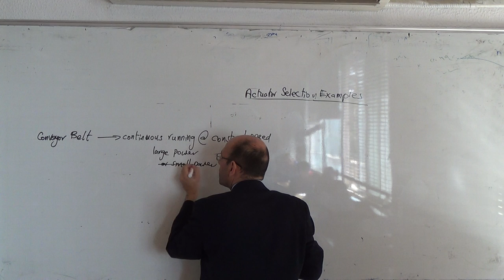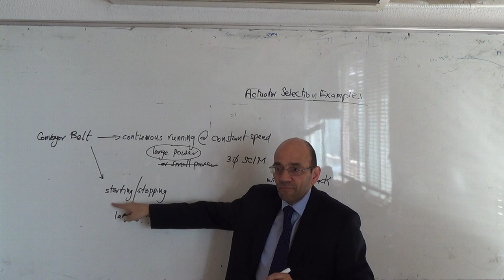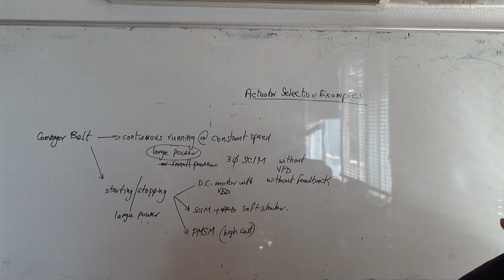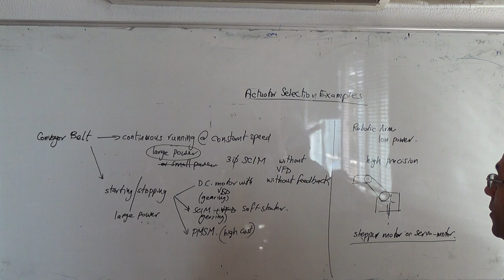Examples on Actuator Selection: Conveyor Belt and Robotic Manipulator Arm, 30/3/2015